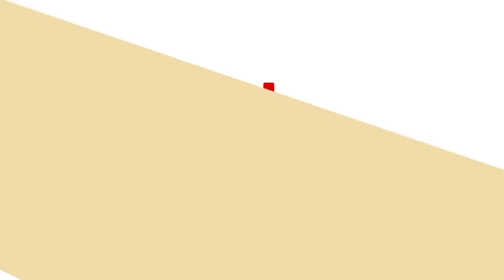How to Cook Classic Carbonara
We all know Carbonara as a Pasta dish with white sauce. Here in the Philippines, we use All-Purpose Cream or milk to make the sauce. But Italians do it differently. This cooking video will show you how.

Classic Carbonara

2 teaspoons olive oil
500g guanciale (cured pork cheek), bacon or pancetta, diced
500 package spaghetti
3 eggs
10 tablespoons grated pecorino Romano cheese or Parmesan Cheese, divided

Procedure:

1. Bring a large pot of salted water to a boil. Cook spaghetti in the boiling water, stirring occasionally until tender yet firm to the bite, about 9 minutes. Drain and return to the pot. Let cool, stirring occasionally, about 5 minutes.
2. Heat olive oil in a large skillet over medium heat; add guanciale/bacon or pancetta. Cook, turning occasionally, until evenly browned and crispy, 5 to 10 minutes. Remove from heat.
3. Whisk eggs, 5 tablespoons pecorino Romano or Parmesan cheese, and some black pepper in a bowl until smooth and creamy.
4. Pour egg mixture over pasta, stirring quickly, until creamy and slightly cooled. Stir in guanciale/bacon or pancetta. Top with remaining 5 tablespoons cheese and more ground black pepper.